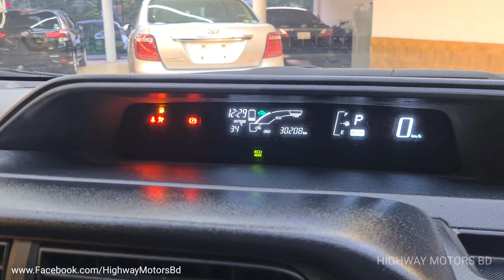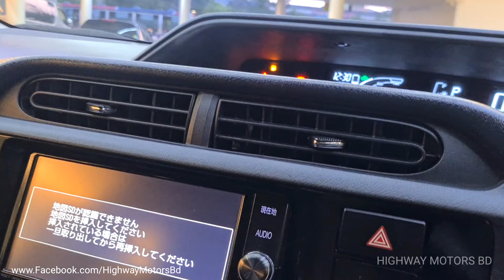Toyota Aqua S 2017 Black ||Hybrid || Recondition Car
TOYOTA AQUA S Style
YEAR : 2017
COLOR : BLACK
1500 CC

PUSH START,DVD, BACK CAMERA,
PROJECTION LED HEAD LIGHT,FOG LAMP,BACK SPOILER,EV MODE,ORGINAL ALLOY RIM,POWER STEERING,POWER WINDOW,RETRACT WINKER MIRROR,OTHERS STANDARDS TOOLS.

✅ Services & Facilities:

▫️ True Report Facility
▫️ Free Engine Oil, Oil & Air Filter,   AC Filter will be changed.
▫️ Bank loan facilities
▫️ Service Warranty
▫️ Genuine Mileage & Original Auction Sheet